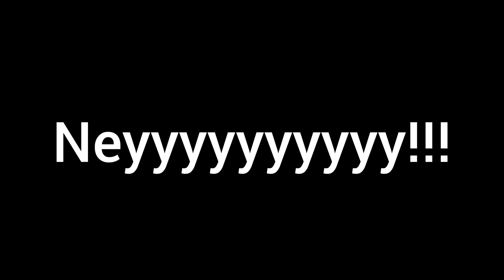Emirhan Kuri Komik Montaj #2